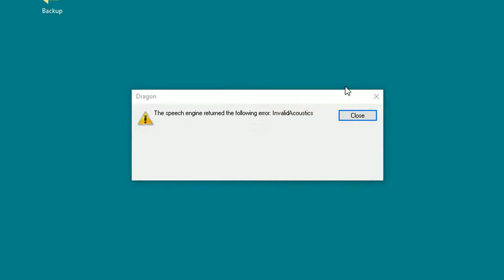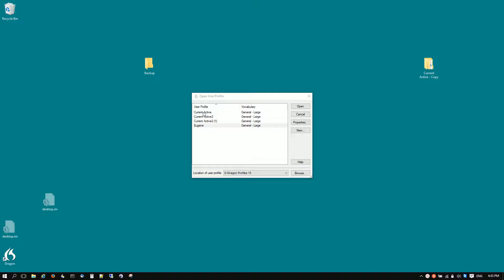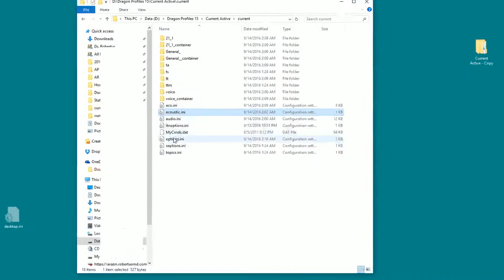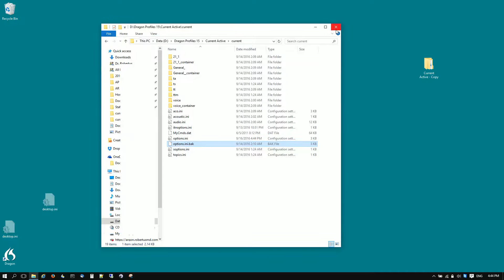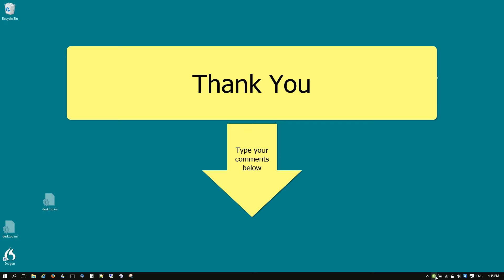InvalidAcoustic error after upgrading Nuance Dragon version 14 to 15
Invalid Acoustic error: Upgrade of Nuance Dragon version 14 to version 15 leads to  InvalidAcoustic error when trying to open the upgraded profile.  This is because the old profile had dictation source, like Dragon Remote Microphone, that is no longer supported in version 15.

As a result, unsupported acoustic input skipped during the profile upgrade. If the unsupported input method was used last in version 14, the configuration files in version 15 will still contain reference to that missing acoustic.

To fix: Navigate to the location of the upgraded profile, open "current" folder and find acoustic.ini file.  Look inside the file for the acoustic codes that can be used (properly converted).  Then find options.ini file in the same folder, open it and look for "Last Used Acoustics" keyword.  It must be set to any value found in acoustic.ini file.  Edit, save and launch Dragon.